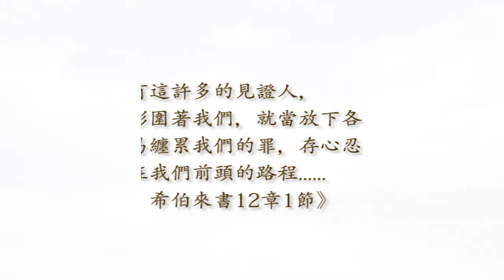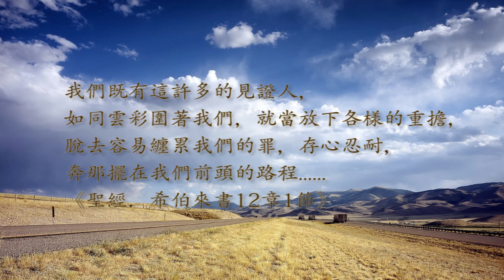【親子關係】女兒恐慌拒學， 誰能讓我這個媽媽卸下重擔—莊靜玲見證1小時 完整版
莊靜玲成長於基督教家庭，卻對基督信仰興致缺缺，離開教會若干年後，她參加一個高中暑期福音營，結識一名年紀比她更小卻遠比她還要熟讀聖經、火熱禱告的基督徒姊妹，備受震撼激勵之下，她重拾教會生活並開始認真追求認識基督信仰。出社會七年後，渴望向人傳福音的她進入神學院接受裝備。畢業並與同為傳道人的男友結婚後，家庭生活和教會服事讓兩人忙碌非常。在女兒升上國一的跨年夜上，她在教會抽到一張經文卡，上面寫著：「只要信，你的女兒必得救。」這非比尋常的話讓她大吃一驚卻又不明就裡，不料半年後，一向成績優異的女兒開始抗拒上學，甚至一想到讀書考試就異常恐慌而大哭、嘔吐。莊靜玲帶著女兒就醫，才明白女兒受到學校同儕施壓而爆發「拒學症」，遂將女兒的學籍轉為在家自學。面對女兒起伏不定的情緒和鑽牛角尖的性格，她萬分憂慮，吃不下睡不著，無法靜下心來讀經禱告，卻在家人和教會的代禱扶持中，想起上帝預示的應許。她重拾信心讀聖經，也帶領一雙兒女讀聖經，按著真理來理解並幫助孩子。她每日為全家宣告正面的話語，陪伴女兒探索有趣的事物、培養興趣。四年下來女兒漸拾歡笑，拒學症不藥而癒。重拾校園生活的女兒發揮才華，大學畢業後成為一名福音插畫家。現在莊靜玲常鼓勵為人父母者信靠神，更要將兒女交託仰望神，那麼一家人都必在難處中經歷神的信實與良善。

線上收聽本周最新節目：
救恩之聲官方網站